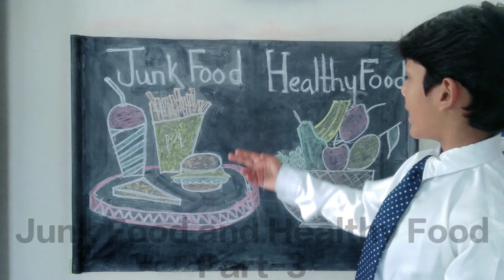Junk Food Healthy Food Part-3#trending